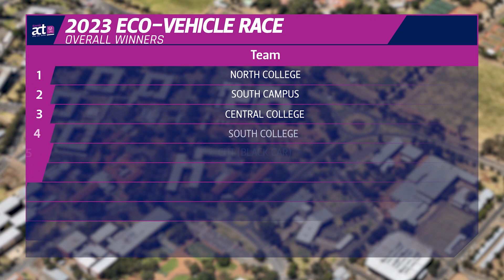2023 KovsieACT Eco-Vehicle Race - Driving for Sustainability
Kovsie ACT at the University of the Free State (UFS) successfully presented the sixth Kovsie Eco-Vehicle Race on the university's Bloemfontein Campus on Saturday 13 May 2023, despite rainy and overcast weather. Students attending the affair – cheering on their favourite teams – added to the excitement and electrifying atmosphere of the event, which was streamed live across South African borders.

Of the ten teams that entered this year’s race, North College was announced the overall winner of the Kovsie Eco-Vehicle Race for 2023.